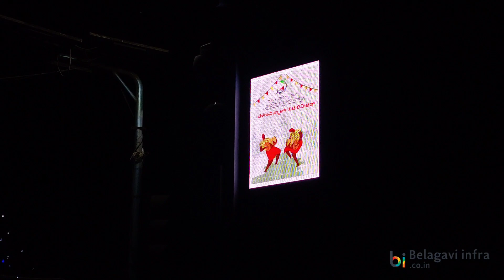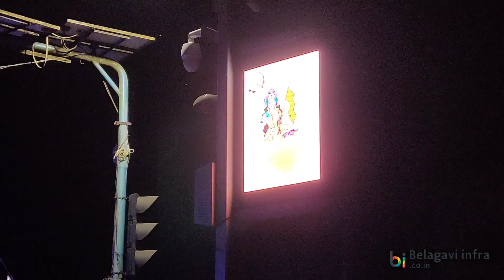Last minute preparation for Kannada Rajyotsava Celebration in Rani Chennamma Circle Belagavi